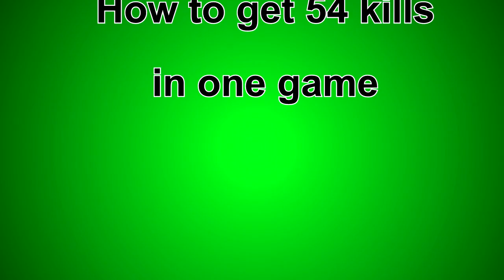mOE TV: HOW TO OWN NOOBS 54 TIMES IN ONE GAME